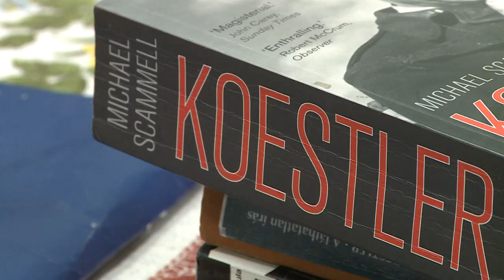240213 Paletta magazin